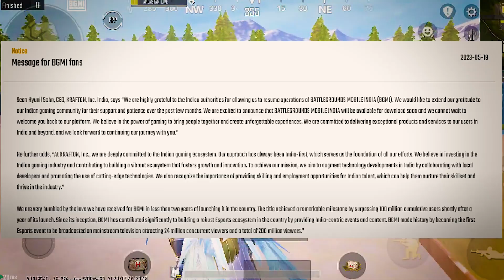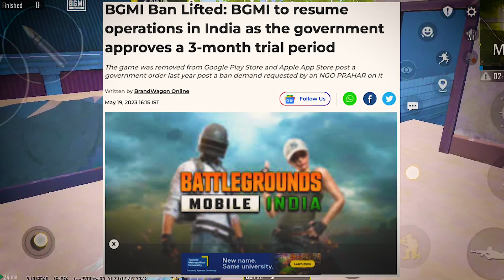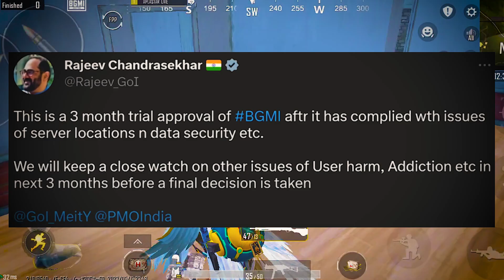BGMI UNBAN FULL NEWS | ABB THO GAME BHI AA GYA TM KB AAO GI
BGMI UNBAN FULL NEWS | ABB THO GAME BHI AA GYA TM KB AAO GI | bgmi @JONATHANGAMINGYT @sc0utOP ​